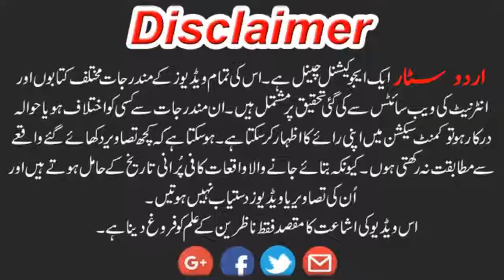How PubG Is Affecting The Human Nerves When It Is Time To Die